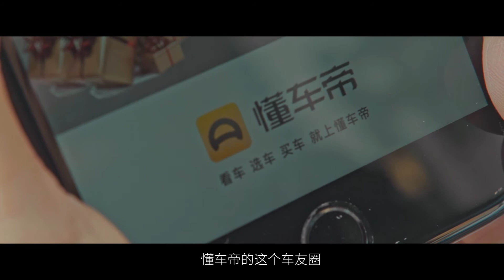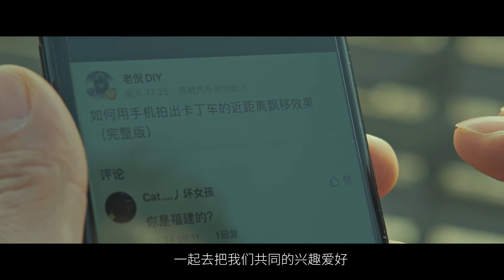我DIY卡丁车梦想成真的经历（完整版）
分享我和伙伴们DIY卡丁车从梦想到实现的经历，感谢懂车帝给我们拍摄制作的视频专辑。